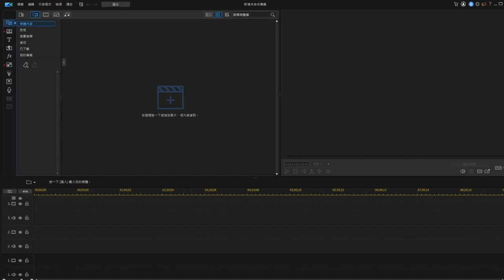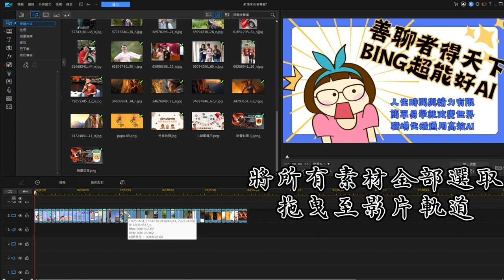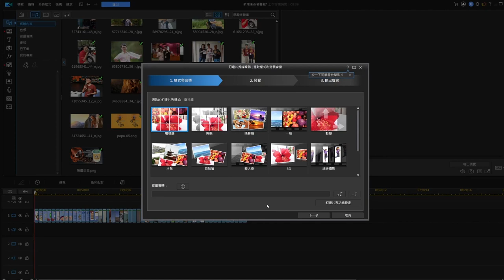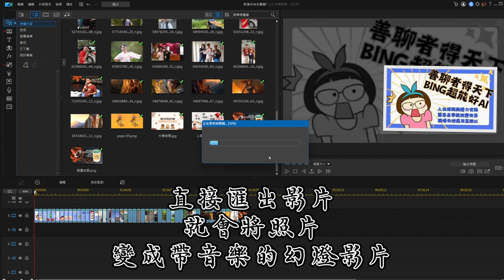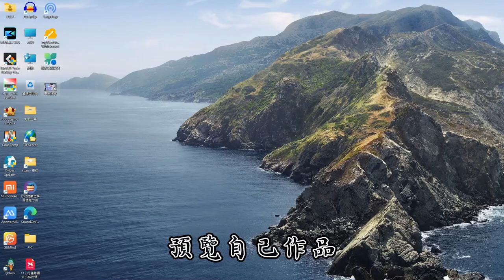班導五分鐘系列─班親會畢業典禮必殺技─照片播放